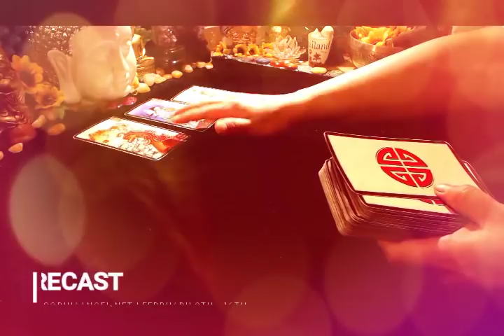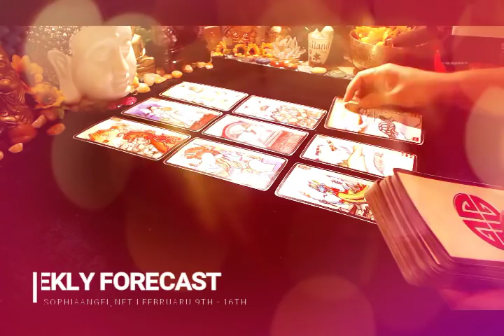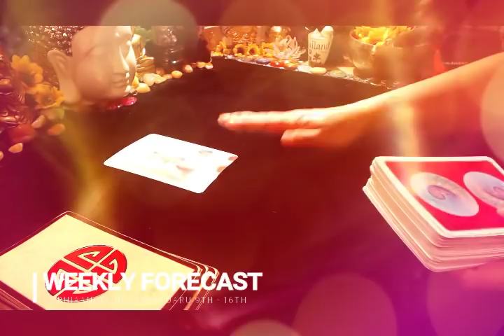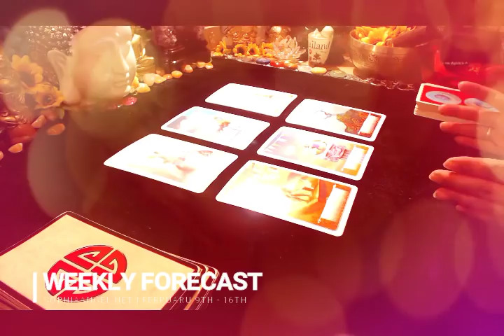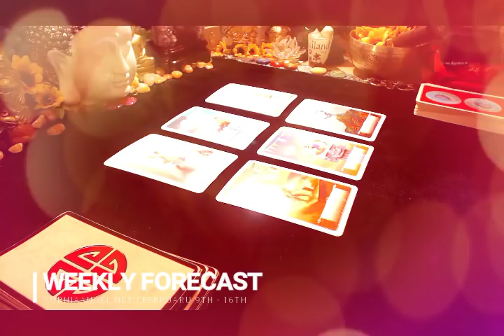GEMINI WEEKLY FORECAST FEB 9TH 16TH